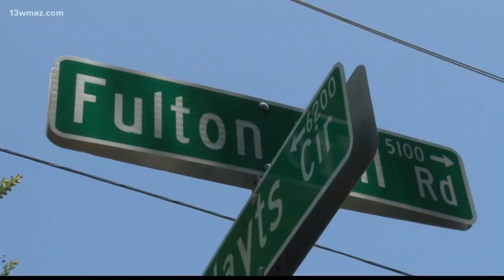Solar farms pop up across Central Ga.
13WMAZ News is the #1 station for news and weather in the Central Georgia area, serving people in Dublin, Macon, Milledgeville and Warner Robins.